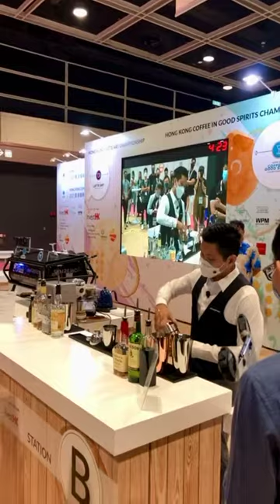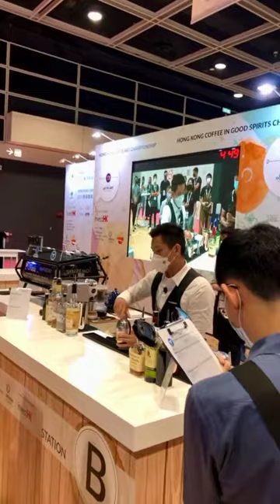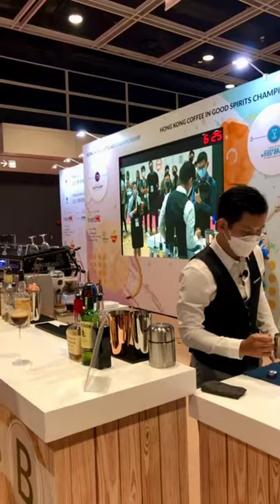Gary Au- 2021 Hong Kong Coffee in Good Spirits Championship- Final Round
Champion: Gary Au, Urban Coffee Roaster- 2021 Hong Kong Coffee in Good Spirits Championship